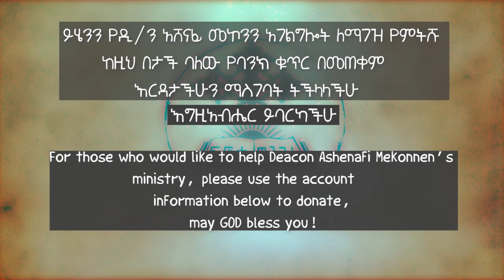ጌታ እኮ ነው በዲ/ን አሸናፊ መኮንን Geta Eko New Deacon Ashenafi Mekonnen